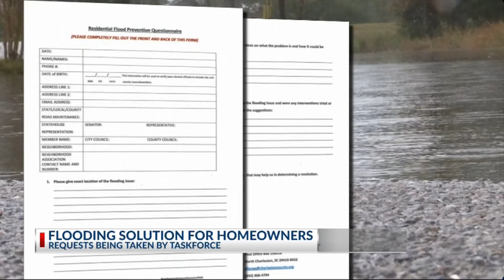Call Collett: Option to address flooding, avoid government runaround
Dorothy Grooms moved into her home 52 years ago. Two years ago flooding became a problem. The rain and subsequent flooding is washing out her road and making it hard to leave her home until the water recedes.